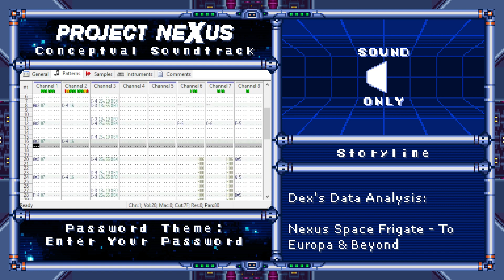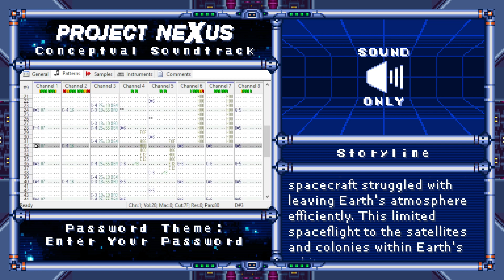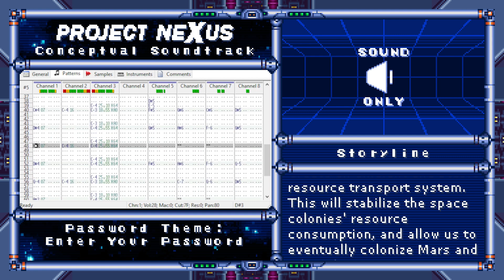Password Theme ~ Enter Your Password [Project NeXus]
Track: 03
Song Title: Enter Your Password
Category: Password Screen Theme

Project NeXus is a fan-made Mega Man X-themed album influenced by community input. Fans submitted written concepts for characters, bosses, and stages which influenced the direction of the album. The album is composed with SNES instruments!

The full album will be released on Bandcamp once complete.

Patrons have access to MP3 file downloads for just $1.00 per month, including early-access to Project NeXus tracks!